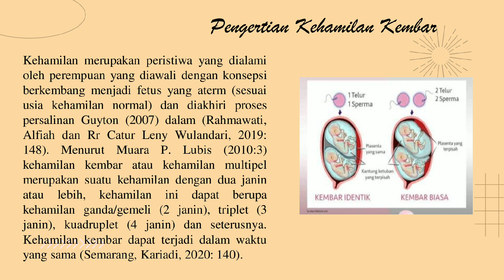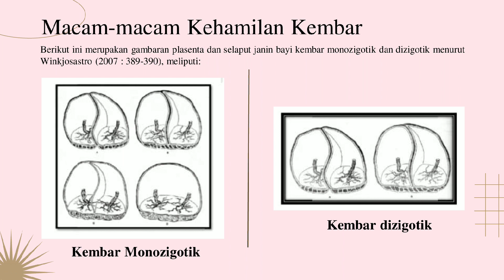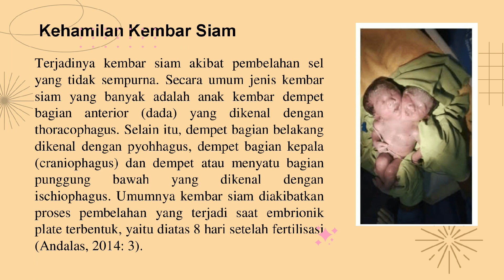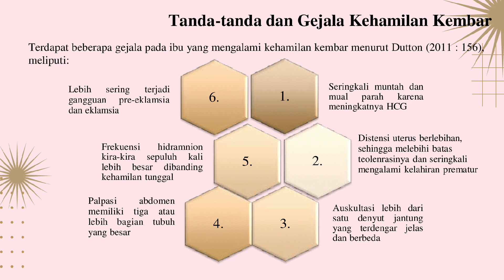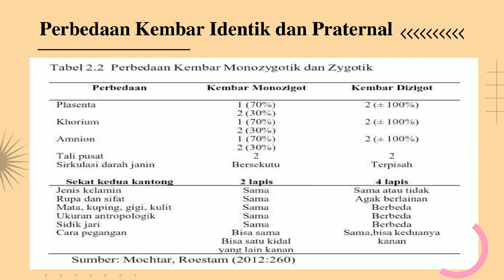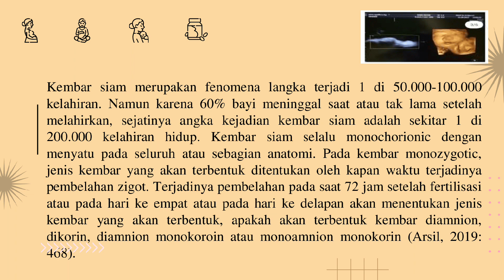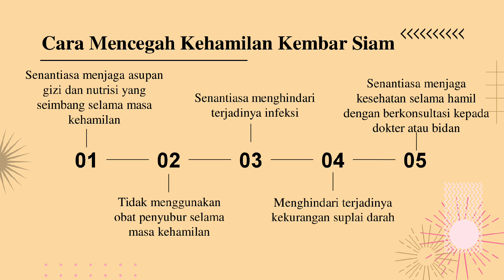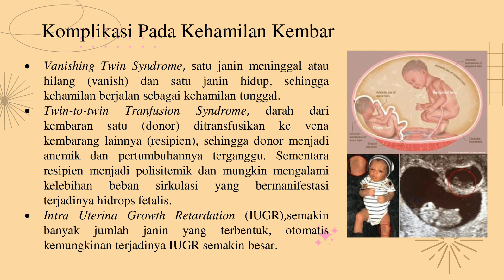2 Juni 2022